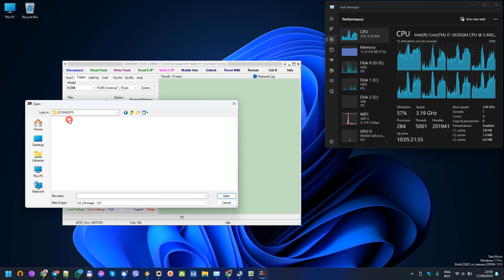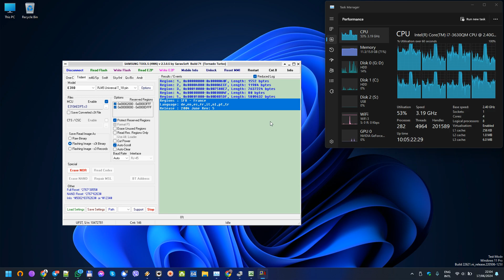Samsung SGH-E310 download firmware E310AEDF5 e310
Samsung SGH-E310 download

Regions : SFR - France
Language: de, en, es, fr, it, nl, pt, tr
Release : 2004 June Rev: 5

E310AEDF5.s3

Description regio and language:
AW - Hungary, cs, de, en, fr, hu, it, pl, sl
AZ - France, de, en, es, fr, it, nl, pt, tr
BD - Cyprus, Greece, de, el, en, es, fr, it, pt, tr
BY - Greece, el, en, fr
CB - Poland, cs, de, en, fr, hu, it, pl, sl
CE - Benelux, de, en, es, fr, it, nl, pt, tr
DB - Vietnam, en, vi
DC - Thailand, en, th
DD - India, en, hi
DT - Australia, en, id, ms, vi, zh
DX - Indonesia, Malaysia, Philippines, Singapore, Vietnam, en, id, ms, th, vi, zh, ta
DZ - Malaysia, Singapore, en, zc, id, ms, ta
JA - South Africa, de, en, es, fr, it, nl, pt, tr
JC - Algeria, Morocco, Nigeria, South Africa, Tunisia, de, en, es, fr, it, nl, pt, tr, ar
JP - Arabic, ar, en, fr, fa, ur
JR - Arabic, ar, en, fa
JW - West Africa, en, de, es, fr, nl, pt, yo
JX - Algeria, Egypt, Iran, Iraq, Kuwait, Morocco, Nigeria, Oman, Pakistan, Saudi Arabia, South Africa, Syria, Tunisia, Turkey
KA - Turkey
ME - France, en, fr
MT - Switserland, de, en, es, fr, it
MY - Italy, de, en, es, fr, it, nl, pt, tr
NH - Latvia, en, lv, ru
PO - France, de, en, es, fr, it, nl, pt, tr
PU - Russia, en, ru
UB - Brazil, en, es, pt
XA - Austria, France, Germany, Italy, Netherlands, Switzerland, United Kingdom, de, en, es, fr, it, nl, pt, tr
XB - Denmark, Norway, Sweden, da, de, en, fi.fr, nl, no, sv
XC - Portugal, Spain, de, el, en, es, fr, it, pt, tr
XD - Croatia, Czech, Hungary, Slovakia, cs, de, en, fr, hu, it, pl, sk, hr
XF - Bulgaria, Croatia, Romania, bg, en, hr, hu, mk, ro, sl, sr
XP - UK, France, Italy, Spain, Netherlands, Poland, Portuguese, Turkey
XW - Austria, Belgium, France, Germany, Hungary, Italy, Spain, United Kingdom, de, en, es, fr, it, pt, tr, pl
ZC - China, Hong Kong, en, zh-s, zh-t
ZH - Hong Kong, en, zh
ZS - China, Hong Kong
ZT - Taiwan, en, zh